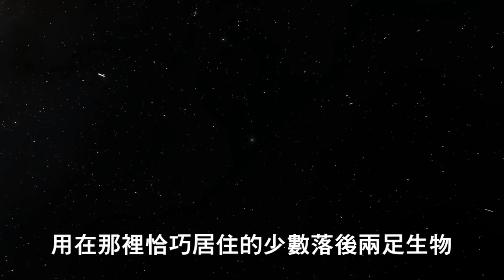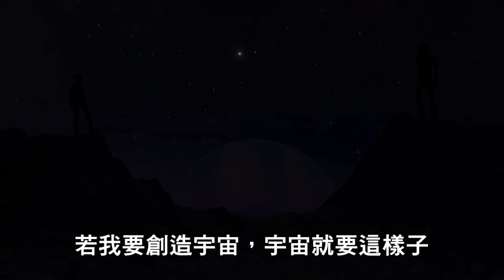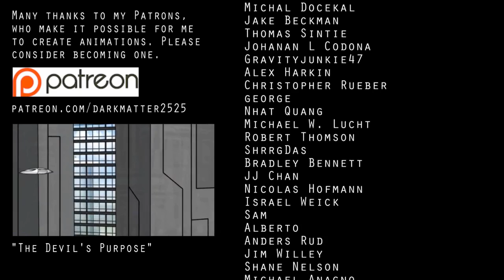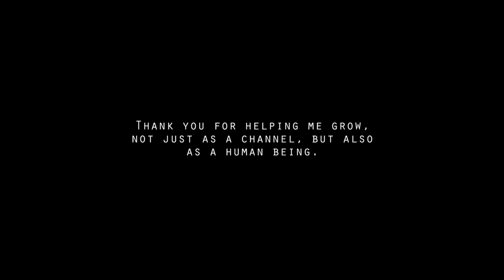假如真的有神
Darkmatter2525另一力作的中文版，徹底反駁所謂「精密設計」宇宙。
若宇宙的定律非要設計精密不可，神就是受制、遵守於一個要求宇宙定律必須精密的法則，否則宇宙可以不精密。